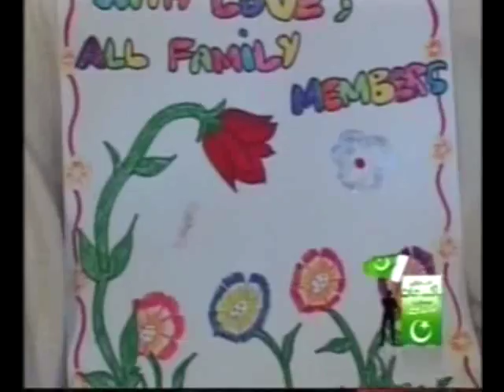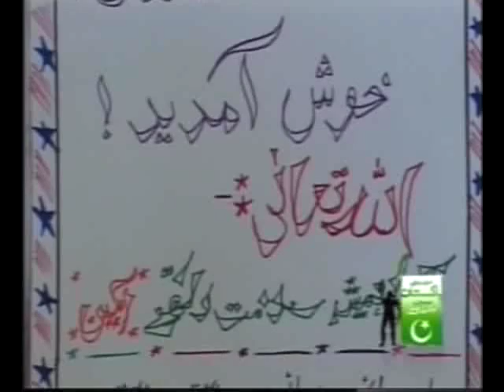ARY Good Morning Pakistan Dr. Shaista wahidi with Muhammad Tauseef Ahmed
Live On ARY TV Dr. Shaista wahidi with Muhammad Tauseef Ahmed Chief Officer Merchant Navy Ship Wreck Survivor M V SORAYA